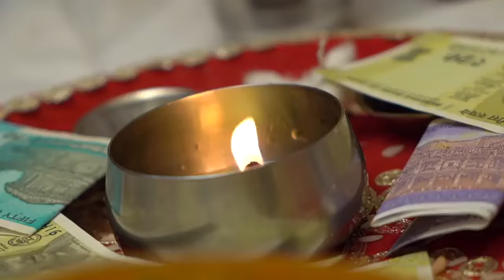haldi and Mehndi photoshoot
1. photography
2. camera
3. Aman
4. Studio
Instagram id (pre_wedding_shoot_0983)
Facebook (Aman paal)
thank you watch videos